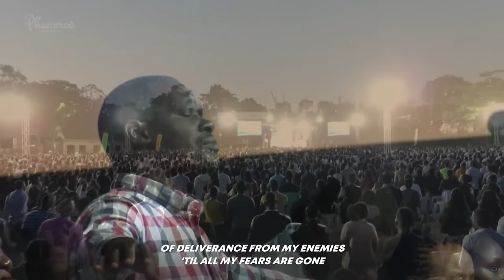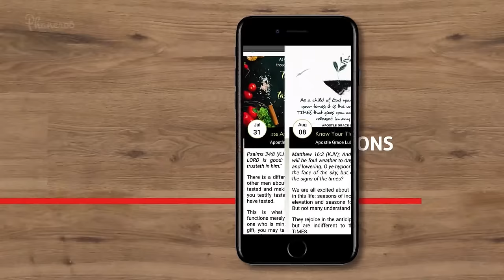Unfailing Faith | Phaneroo Service 418 | Apostle Grace Lubega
Sessions:
0:51 Worship
44:52 Sermon